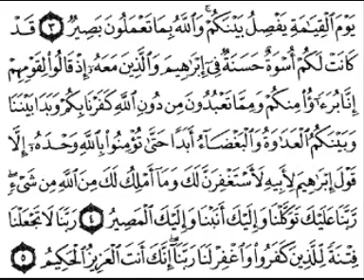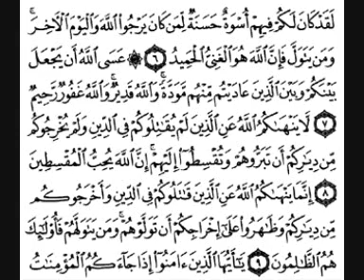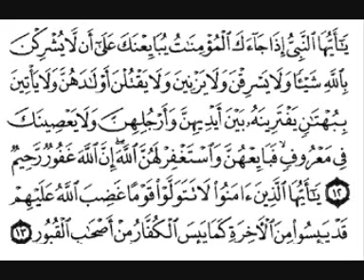سورة الممتحنة بصوت الشيخ فارس عباد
يَا أَيُّهَا الَّذِينَ آمَنُوا لَا تَتَّخِذُوا عَدُوِّي وَعَدُوَّكُمْ أَوْلِيَاءَ تُلْقُونَ إِلَيْهِمْ بِالْمَوَدَّةِ وَقَدْ كَفَرُوا بِمَا جَاءَكُمْ مِنَ الْحَقِّ يُخْرِجُونَ الرَّسُولَ وَإِيَّاكُمْ أَنْ تُؤْمِنُوا بِاللَّهِ رَبِّكُمْ إِنْ كُنْتُمْ خَرَجْتُمْ جِهَادًا فِي سَبِيلِي وَابْتِغَاءَ مَرْضَاتِي تُسِرُّونَ إِلَيْهِمْ بِالْمَوَدَّةِ وَأَنَا أَعْلَمُ بِمَا أَخْفَيْتُمْ وَمَا أَعْلَنْتُمْ وَمَنْ يَفْعَلْهُ مِنْكُمْ فَقَدْ ضَلَّ سَوَاءَ السَّبِيلِ (1) إِنْ يَثْقَفُوكُمْ يَكُونُوا لَكُمْ أَعْدَاءً وَيَبْسُطُوا إِلَيْكُمْ أَيْدِيَهُمْ وَأَلْسِنَتَهُمْ بِالسُّوءِ وَوَدُّوا لَوْ تَكْفُرُونَ (2) لَنْ تَنْفَعَكُمْ أَرْحَامُكُمْ وَلَا أَوْلَادُكُمْ يَوْمَ الْقِيَامَةِ يَفْصِلُ بَيْنَكُمْ وَاللَّهُ بِمَا تَعْمَلُونَ بَصِيرٌ (3) قَدْ كَانَتْ لَكُمْ أُسْوَةٌ حَسَنَةٌ فِي إِبْرَاهِيمَ وَالَّذِينَ مَعَهُ إِذْ قَالُوا لِقَوْمِهِمْ إِنَّا بُرَءَ ٰۤ⁠ؤُا۟ مِنْكُمْ وَمِمَّا تَعْبُدُونَ مِنْ دُونِ اللَّهِ كَفَرْنَا بِكُمْ وَبَدَا بَيْنَنَا وَبَيْنَكُمُ الْعَدَاوَةُ وَالْبَغْضَاءُ أَبَدًا حَتَّى تُؤْمِنُوا بِاللَّهِ وَحْدَهُ إِلَّا قَوْلَ إِبْرَاهِيمَ لِأَبِيهِ لَأَسْتَغْفِرَنَّ لَكَ وَمَا أَمْلِكُ لَكَ مِنَ اللَّهِ مِنْ شَيْءٍ رَبَّنَا عَلَيْكَ تَوَكَّلْنَا وَإِلَيْكَ أَنَبْنَا وَإِلَيْكَ الْمَصِيرُ (4) رَبَّنَا لَا تَجْعَلْنَا فِتْنَةً لِلَّذِينَ كَفَرُوا وَاغْفِرْ لَنَا رَبَّنَا إِنَّكَ أَنْتَ الْعَزِيزُ الْحَكِيمُ (5) لَقَدْ كَانَ لَكُمْ فِيهِمْ أُسْوَةٌ حَسَنَةٌ لِمَنْ كَانَ يَرْجُو اللَّهَ وَالْيَوْمَ الْآخِرَ وَمَنْ يَتَوَلَّ فَإِنَّ اللَّهَ هُوَ الْغَنِيُّ الْحَمِيدُ (6) عَسَى اللَّهُ أَنْ يَجْعَلَ بَيْنَكُمْ وَبَيْنَ الَّذِينَ عَادَيْتُمْ مِنْهُمْ مَوَدَّةً وَاللَّهُ قَدِيرٌ وَاللَّهُ غَفُورٌ رَحِيمٌ (7) لَا يَنْهَاكُمُ اللَّهُ عَنِ الَّذِينَ لَمْ يُقَاتِلُوكُمْ فِي الدِّينِ وَلَمْ يُخْرِجُوكُمْ مِنْ دِيَارِكُمْ أَنْ تَبَرُّوهُمْ وَتُقْسِطُوا إِلَيْهِمْ إِنَّ اللَّهَ يُحِبُّ الْمُقْسِطِينَ (8) إِنَّمَا يَنْهَاكُمُ اللَّهُ عَنِ الَّذِينَ قَاتَلُوكُمْ فِي الدِّينِ وَأَخْرَجُوكُمْ مِنْ دِيَارِكُمْ وَظَاهَرُوا عَلَى إِخْرَاجِكُمْ أَنْ تَوَلَّوْهُمْ وَمَنْ يَتَوَلَّهُمْ فَأُولَئِكَ هُمُ الظَّالِمُونَ (9) يَا أَيُّهَا الَّذِينَ آمَنُوا إِذَا جَاءَكُمُ الْمُؤْمِنَاتُ مُهَاجِرَاتٍ فَامْتَحِنُوهُنَّ اللَّهُ أَعْلَمُ بِإِيمَانِهِنَّ فَإِنْ عَلِمْتُمُوهُنَّ مُؤْمِنَاتٍ فَلَا تَرْجِعُوهُنَّ إِلَى الْكُفَّارِ لَا هُنَّ حِلٌّ لَهُمْ وَلَا هُمْ يَحِلُّونَ لَهُنَّ وَآتُوهُمْ مَا أَنْفَقُوا وَلَا جُنَاحَ عَلَيْكُمْ أَنْ تَنْكِحُوهُنَّ إِذَا آتَيْتُمُوهُنَّ أُجُورَهُنَّ وَلَا تُمْسِكُوا بِعِصَمِ الْكَوَافِرِ وَاسْأَلُوا مَا أَنْفَقْتُمْ وَلْيَسْأَلُوا مَا أَنْفَقُوا ذَلِكُمْ حُكْمُ اللَّهِ يَحْكُمُ بَيْنَكُمْ وَاللَّهُ عَلِيمٌ حَكِيمٌ (10) وَإِنْ فَاتَكُمْ شَيْءٌ مِنْ أَزْوَاجِكُمْ إِلَى الْكُفَّارِ فَعَاقَبْتُمْ فَآتُوا الَّذِينَ ذَهَبَتْ أَزْوَاجُهُمْ مِثْلَ مَا أَنْفَقُوا وَاتَّقُوا اللَّهَ الَّذِي أَنْتُمْ بِهِ مُؤْمِنُونَ (11) يَا أَيُّهَا النَّبِيُّ إِذَا جَاءَكَ الْمُؤْمِنَاتُ يُبَايِعْنَكَ عَلَى أَنْ لَا يُشْرِكْنَ بِاللَّهِ شَيْئًا وَلَا يَسْرِقْنَ وَلَا يَزْنِينَ وَلَا يَقْتُلْنَ أَوْلَادَهُنَّ وَلَا يَأْتِينَ بِبُهْتَانٍ يَفْتَرِينَهُ بَيْنَ أَيْدِيهِنَّ وَأَرْجُلِهِنَّ وَلَا يَعْصِينَكَ فِي مَعْرُوفٍ فَبَايِعْهُنَّ وَاسْتَغْفِرْ لَهُنَّ اللَّهَ إِنَّ اللَّهَ غَفُورٌ رَحِيمٌ (12) يَا أَيُّهَا الَّذِينَ آمَنُوا لَا تَتَوَلَّوْا قَوْمًا غَضِبَ اللَّهُ عَلَيْهِمْ قَدْ يَئِسُوا مِنَ الْآخِرَةِ كَمَا يَئِسَ الْكُفَّارُ مِنْ أَصْحَابِ الْقُبُورِ (13)